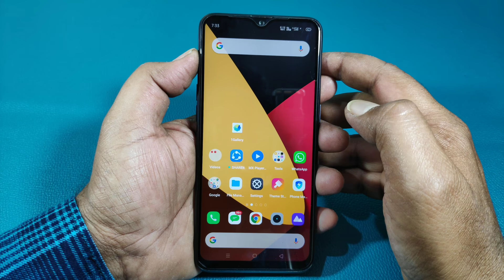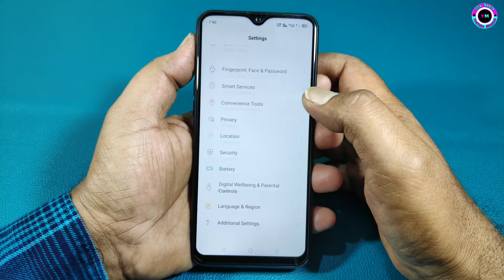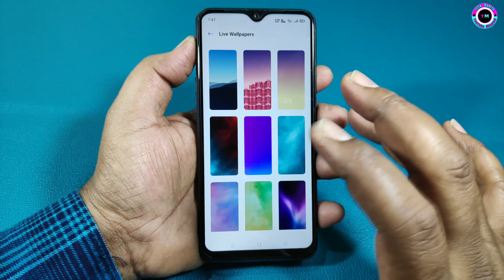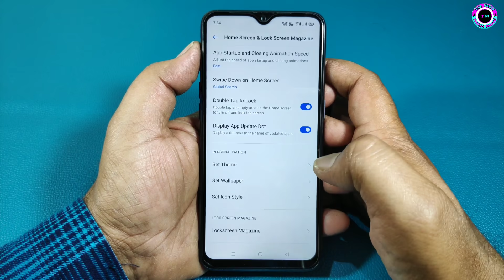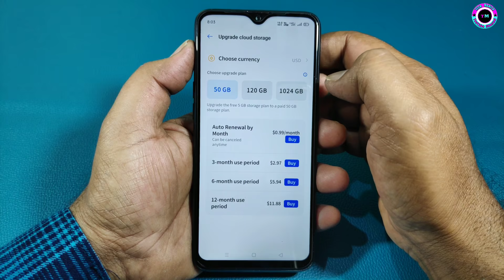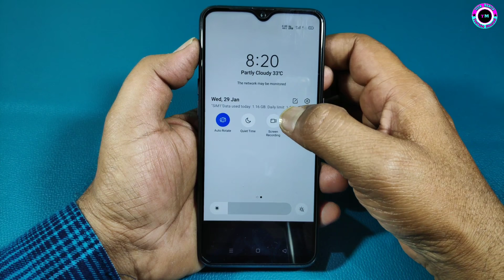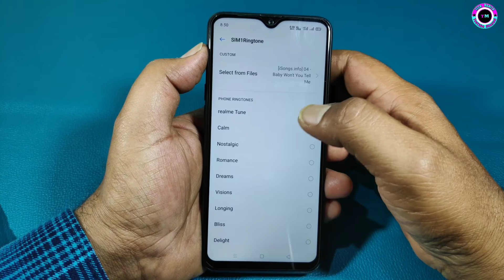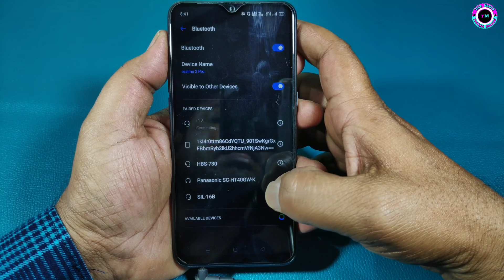REALME UI Full Review in Telugu|REALME UI Features Explained in Telugu|Tech Mahith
Hi friends,in this video we Explained About REALME U1 Update & Features.There are 40 plus updates,and many changes.so please watch this video till end,if you like this video please subscribe to our channel,Thanks for watching

Hello friends welcome to TECH MAHITH
Channel.
in this Channel Everyday we Create Videos
About Tech Related content such as
Technology tips,tricks, tutorial, Gadgets
Unboxing, Photography Videography & Editing
Tutorial,Latest Android updates etc...
Watch our videos to get Tech knowledge and

      Note:Some of images and music used in this content not mine,belongs to respected owners.Thank you